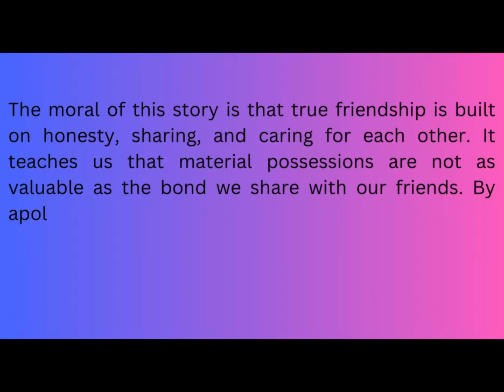the moral story about the friend ship of kindness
Lily picked it up and exclaimed, "Look, Sarah! This is amazing!" But Sarah frowned and said, "I found it first, so it's mine."

Lily felt disappointed but didn't want to argue. She nodded and continued their hike silently. However, Sarah couldn't shake off the guilt of being selfish.

That evening, Sarah knocked on Lily's door with the seashell in hand. "I'm sorry, Lily. I realize now that friendship is more important than any treasure," she said, handing the seashell to Lily.

Lily's face lit up with a smile as she hugged her friend. They both understood that true happiness comes from sharing and caring for each other. From that day forward, they cherished their friendship even more, exploring the world together with joy in their hearts.